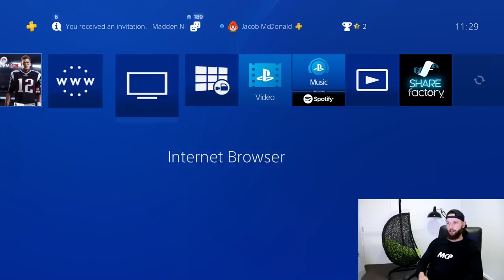Playing RUGBY CHALLENGE 3 on PS4 For The First Time! (NEW ZEALAND vs U.S.A)